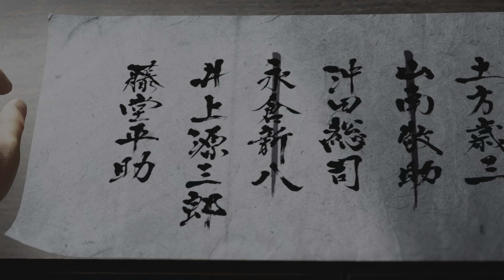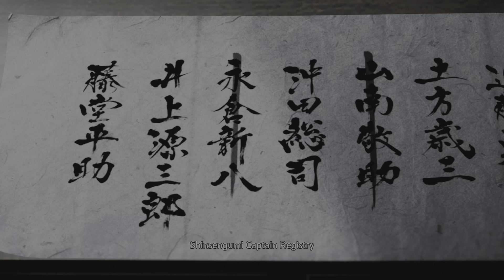Like a Dragon: Ishin! Episode 44 Start of Chapter 8